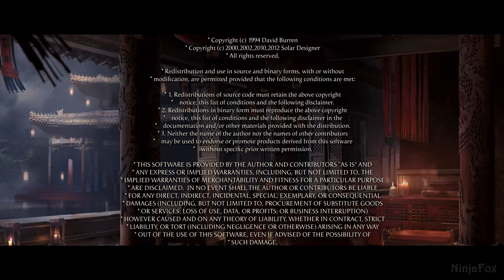MORTAL KOMBAT 1 STORY SWAPS ✪ FULL STORY / ALL CUTSCENES【PC | 1080p | 60fps】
Outworld lives in tranquility after Mileena's victory in Outworld's civil war. However, Mileena is soon approached by a mysterious fire god and a woman bearing a resemblance to Mileena. They warn Mileena of an up-and-coming threat that neither of them could have anticipated. Master Kung Lao and Mileena Kahn begrudgingly follow the pair and assemble both past and present allies for a battle that could end all realms.

TIMESTAMPS:
0:00 Chapter One
1:10 Chapter Two
2:41 Chapter Three
4:25 Chapter Four
6:10 Chapter Five
7:33 Chapter Six
9:34 Chapter Seven
11:46 Chapter Eight
14:14 Chapter Nine
17:37 Chapter Ten
19:06 Chapter Eleven
20:49 Chapter Twelve
23:15 Chapter Thirteen
26:53 Chapter Fourteen
30:25 Chapter Fifteen
39:02 Credits